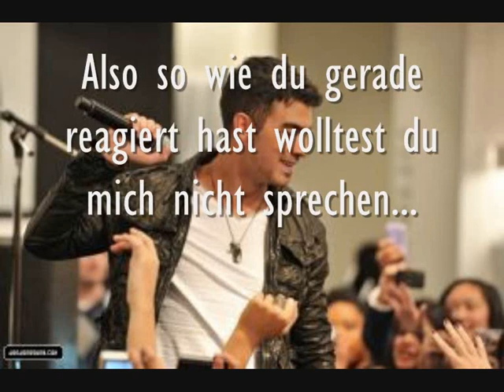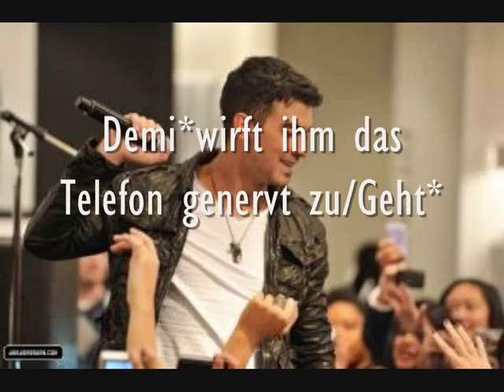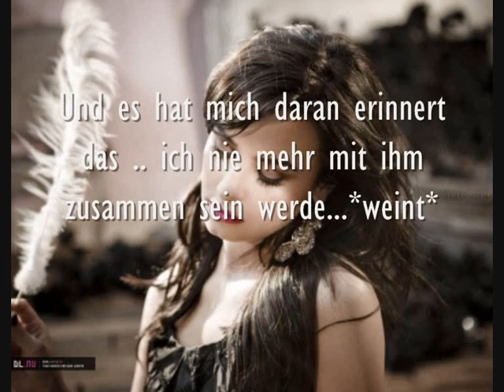Fly to your heart-A german JemiNelena Story-epi 17(mit Unbrokenxxx)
so hier ist die nächste epi.. ich weiß die ist nicht so toll aber naja...